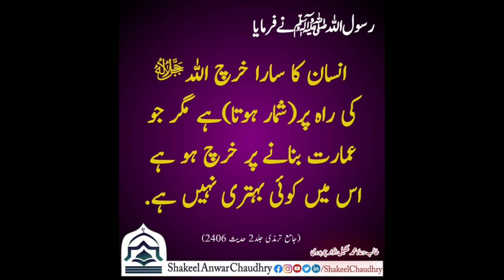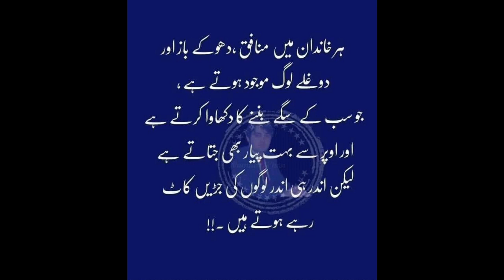Ruh ki aawaz